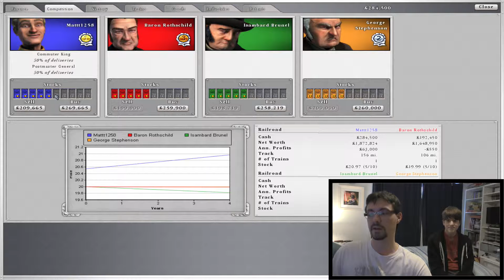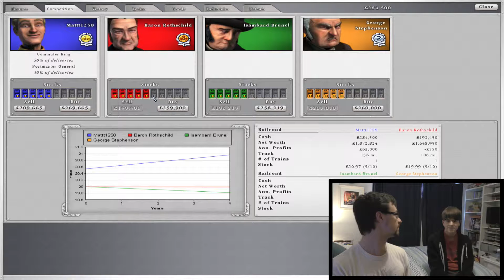Matt & Sam Play... Sid Meier's Railroads (2)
Well... its not exactly the Great Western Way..

Join Matt & Sam on games whee they have no idea,
...so its basically 2 idiots vs 1 game XD